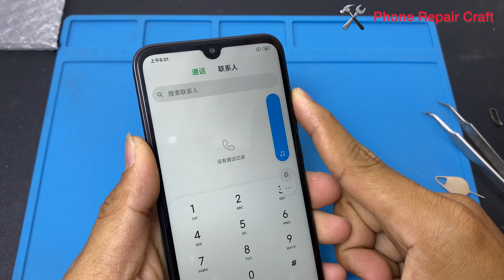Restoration Video || Sorry fan Xiaomi Mi Play we can't Upgrade to iPhone 13 Pro Max😩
Top 4 videos restoration